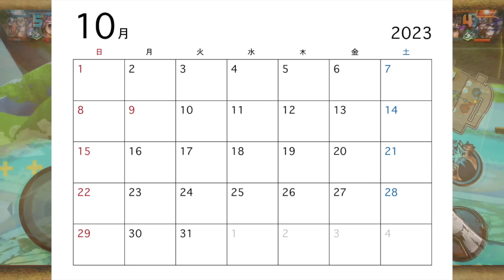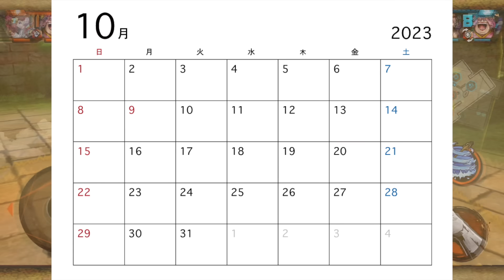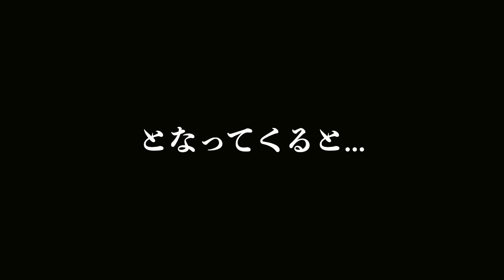今週のイベントが大量に更新!!過去この時期に来たイベントの配布数がやばすぎてワクワクが止まらない!!!!【バウンティラッシュ】